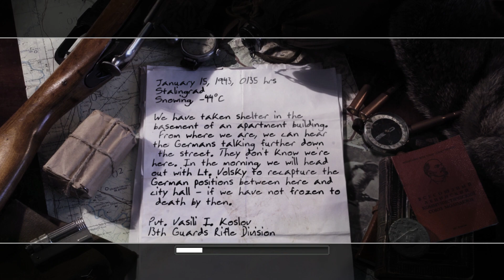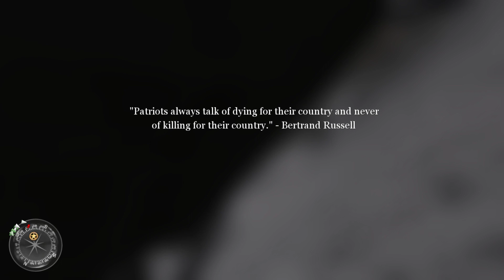Downtown Assault | Battle of Stalingrad | Call of Duty 2 (2005)